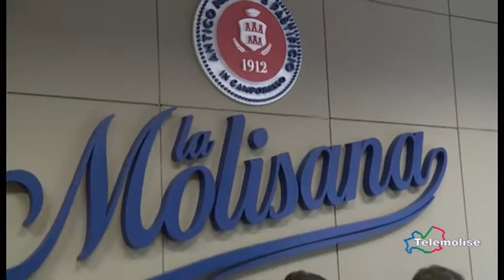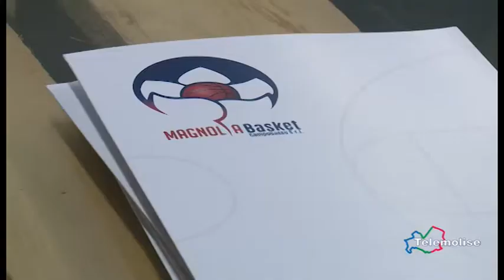Basket femminile, “La Molisana” sponsor della Magnolia